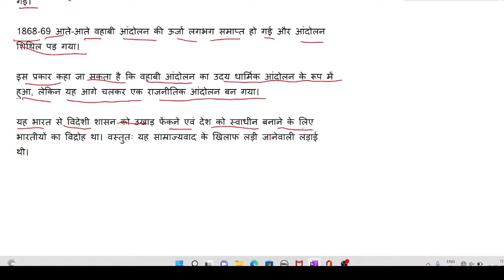वहाबी आंदोलन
bpsc
biharspecial
biharspecialgk
bihar history
बहाबी आंदोलन
बिहार आंदोलन 2022
bihar special gk
bihar modern history
bihar movement
bahavi movement
bahavi andolan
bahavi andolan me bihar ki bhumika
bihar ssc
bpsc 67
67 bpsc
68 bpsc
bpsc 68
bpsc 68th
bpsc prelims
bpsc history
bpsc daily update
bpsc advertisement
bpsc exam date
bpsc exam kab hoga
bpsc daily gk and gs
generaledu
bpsc daily news today